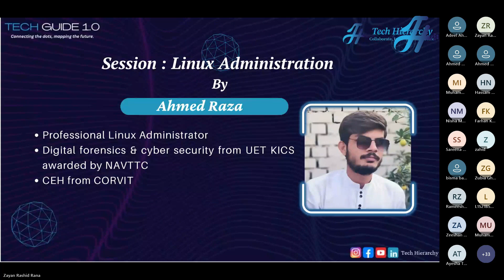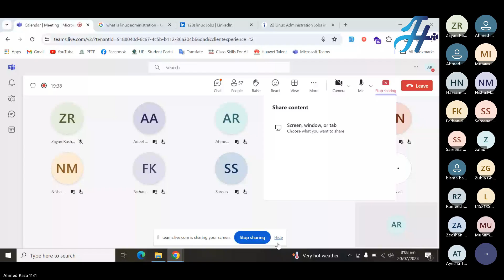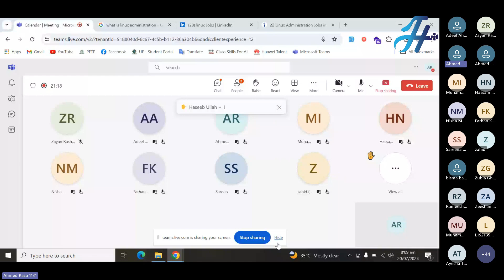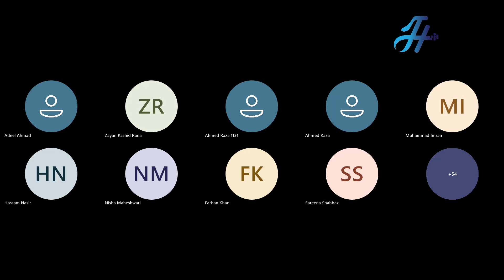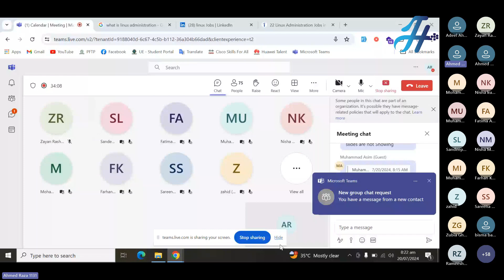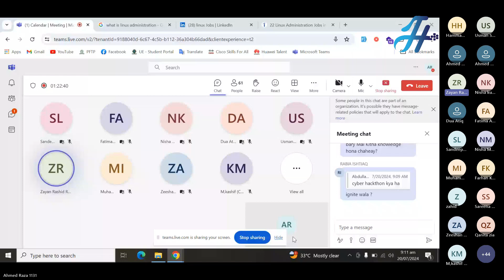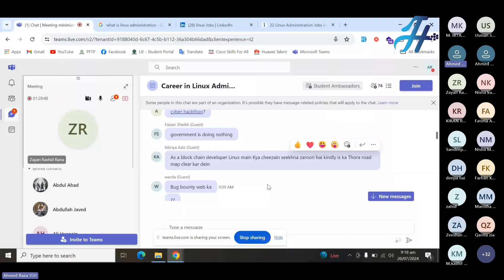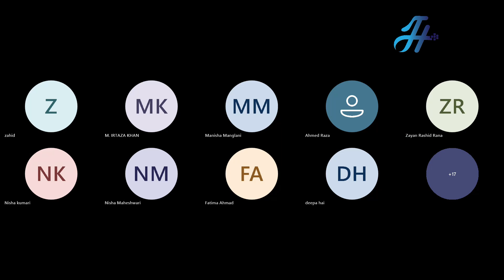Career in Linux Administration | Tech Guide 1.0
Welcome to our in-depth guide on starting and growing a successful career in Linux Administration! In this video, we'll explore everything you need to know about the exciting world of Linux Administration, from industry insights to practical steps for achieving your goals.

Whether you're just starting out or looking to advance your career in Linux Administration, this video provides valuable insights and practical advice to help you succeed.